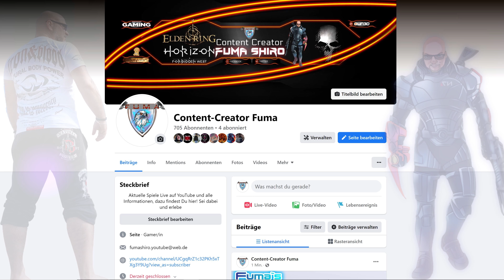Everspace 2☄️𝗙𝘂𝗺𝗮`𝘀: ❞𝗣𝗿𝘂𝗻𝗸𝘃𝗼𝗹𝗹𝗲𝘀 𝗠𝗲𝗶𝘀𝘁𝗲𝗿 𝗕𝘂𝗶𝗹𝗱❞🤖[4K-Deutsch]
𝗖𝗼𝗺𝗺𝗮𝗻𝗱𝗲𝗿 ❗
𝗜𝗻 𝗱𝗶𝗲𝘀𝗲𝗺 𝗩𝗶𝗱𝗲𝗼 𝘇𝗲𝗶𝗴𝗲 𝗶𝗰𝗵 𝗱𝗶𝗿 𝗙𝘂𝗺𝗮`𝘀: ❞𝗣𝗿𝘂𝗻𝗸𝘃𝗼𝗹𝗹𝗲𝘀 𝗠𝗲𝗶𝘀𝘁𝗲𝗿 𝗕𝘂𝗶𝗹𝗱❞❗
𝐖𝐢𝐫 𝐬𝐞𝐡𝐞𝐧 𝐮𝐧𝐬 𝐢𝐦 𝐋𝐢𝐯𝐞𝐬𝐭𝐫𝐞𝐚𝐦❗
00:00 Begrüßung & Video Empfehlung
01:10 1.Ausbruch des Achiments famen
03:20 2. Legendäre Hochsicherheitsgebiete famen
06:49 3. Build Vorstellung
12:50 4. Skills und Upgrades
14:50 Outro
► 𝗞𝗮𝗻𝗮𝗹𝗺𝗶𝘁𝗴𝗹𝗶𝗲𝗱 𝘄𝗲𝗿𝗱𝗲𝗻 𝘂𝗻𝗱 𝗲𝘅𝗸𝗹𝘂𝘀𝗶𝘃𝗲 𝗩𝗼𝗿𝘁𝗲𝗶𝗹𝗲 𝗲𝗿𝗵𝗮𝗹𝘁𝗲𝗻:
𝗞𝗼𝗺𝗺𝗲𝗻𝘁𝗮𝗿 𝗥𝗲𝗴𝗲𝗹𝗻:
1) 𝑲𝒆𝒊𝒏𝒆 𝑾𝒆𝒓𝒃𝒖𝒏𝒈 𝒐𝒅𝒆𝒓 𝑺𝒑𝒂𝒎❗
2) 𝑪𝒂𝒑𝒔 𝑳𝒐𝒄𝒌, 𝑬𝒎𝒐𝒋𝒊𝒔, 𝒆𝒕𝒄. 𝒔𝒊𝒏𝒅 𝒊𝒏 𝑴𝒂ß𝒆𝒏 𝒊𝒏 𝑶𝒓𝒅𝒏𝒖𝒏𝒈, 𝒖̈𝒃𝒆𝒓𝒕𝒓𝒆𝒊𝒃𝒕 𝒆𝒔 𝒆𝒊𝒏𝒇𝒂𝒄𝒉 𝒏𝒊𝒄𝒉𝒕.
3) 𝑲𝒆𝒊𝒏𝒆 𝑩𝒆𝒍𝒆𝒊𝒅𝒊𝒈𝒖𝒏𝒈𝒆𝒏❗
4) 𝑲𝒆𝒊𝒏 𝑩𝒂𝒄𝒌𝒔𝒆𝒂𝒕 𝑮𝒂𝒎𝒊𝒏𝒈.
5) 𝑩𝒍𝒆𝒊𝒃𝒕 𝒄𝒓𝒆𝒎𝒊𝒈 𝒖𝒏𝒅 𝒇𝒓𝒆𝒖𝒏𝒅𝒍𝒊𝒄𝒉.
6) 𝑫𝒊𝒔𝒌𝒓𝒊𝒎𝒊𝒏𝒊𝒆𝒓𝒖𝒏𝒈 𝒊𝒔𝒕 𝒉𝒊𝒆𝒓 𝒏𝒊𝒄𝒉𝒕 𝒆𝒓𝒘𝒖̈𝒏𝒔𝒄𝒉𝒕❗